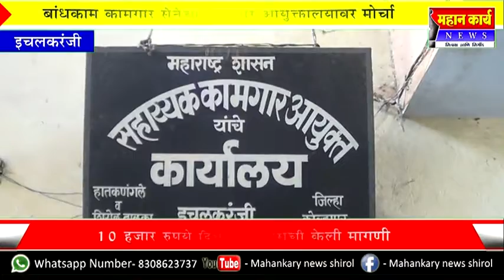बांधकाम कामगार सेनेचा कामगार आयुक्तालयावर मोर्चा : १० हजार रुपये दिवाळी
बांधकाम कामगार सेनेचा कामगार आयुक्तालयावर मोर्चा : १० हजार रुपये दिवाळी बोनसची केली मागणी